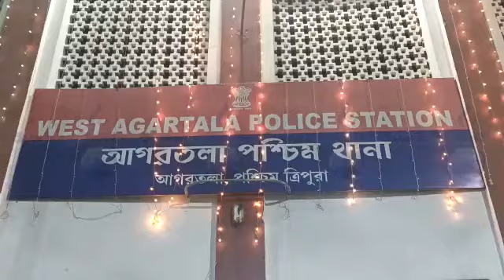Thom Thom Simna # Choproklaikha Motha bai BJP # FIR Khwlaikha West PSo